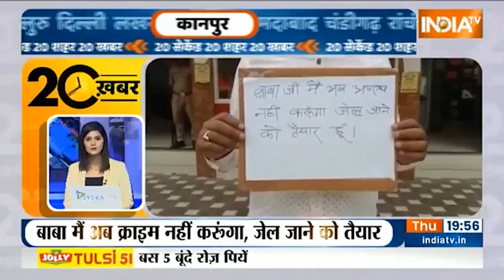20 Second 20 Shehar 20 Khabar | देखिए आज दिनभर की बड़ी ख़बरें तेज़ रफ़्तार में | May 19, 2022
20 Second 20 Shehar 20 Khabar | देखिए आज दिनभर की बड़ी ख़बरें तेज़ रफ़्तार में | May 19, 2022